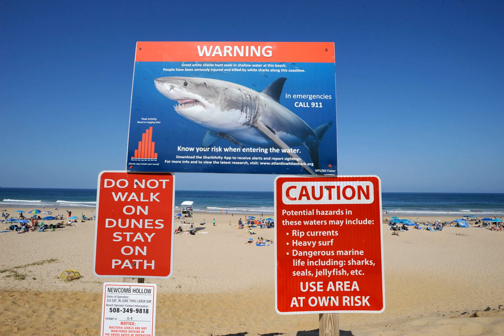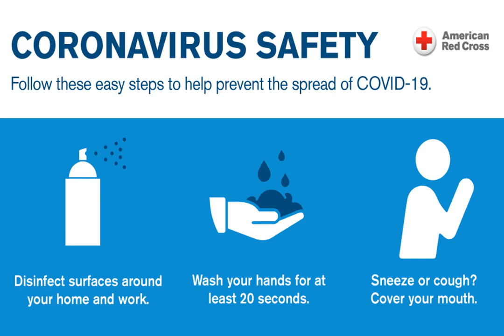For lifeguards during the pandemic, the life they save could be their own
A swimmer cries out for help. The lifeguard races to the rescue. And before they reach the water, the coronavirus risk calculation begins.